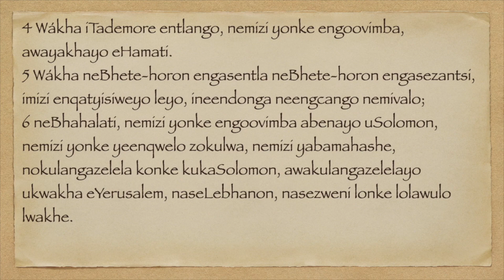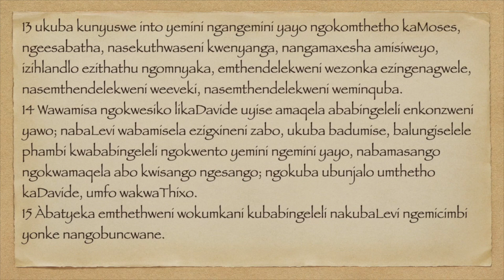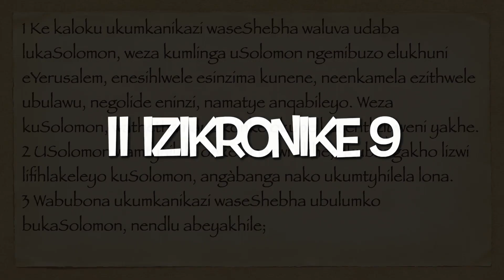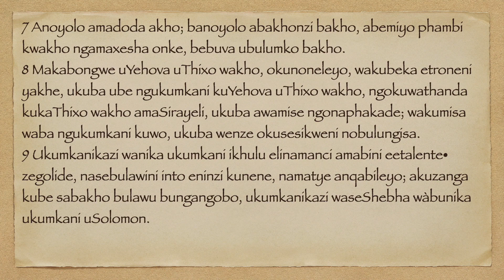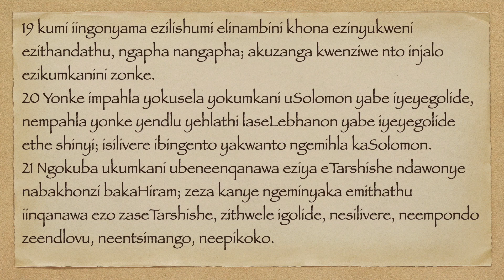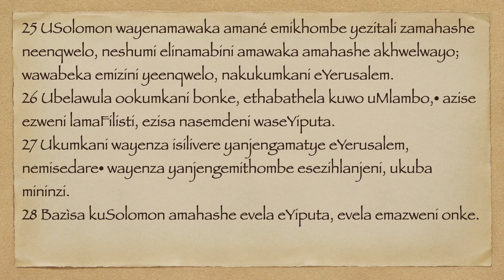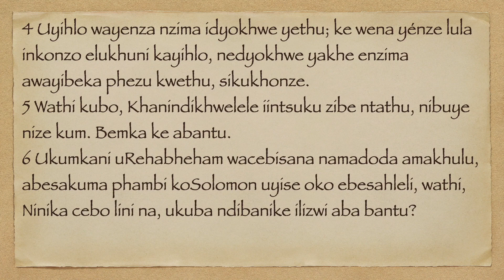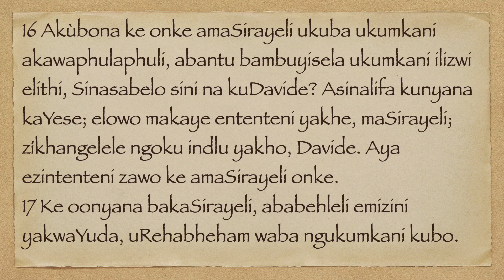IZIKRONIKE II 8 -10